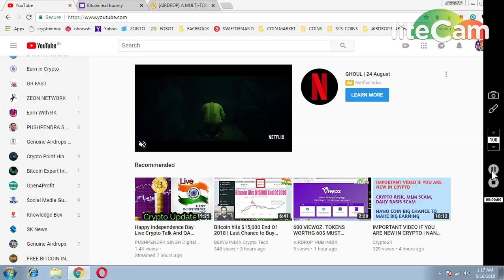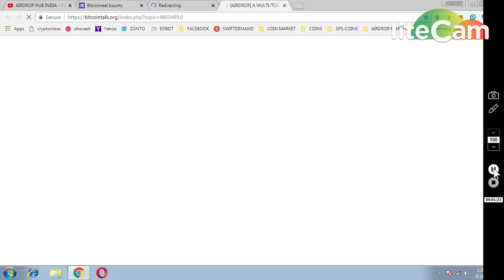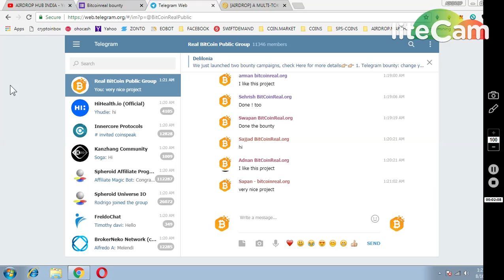MASSIVE AIRDROP 1000 BITCOIN REAL COINS WORTH UPTO 1000$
1) JOIN MY FACEBOOK GROUP(CRYPTOHUB) FORTOKEN EXCHNG